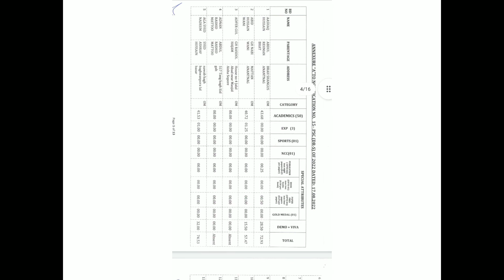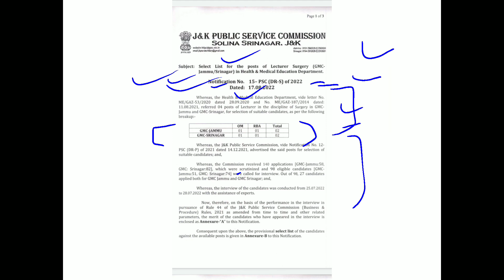JKPSC Lecturer Surgery GMC Jammu/Srinagar Selection list Out Link Available In Description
This is regarding the JKPSC Selection list for the post of Lecturer Surgery GMC Jammu/Srinagar.

TO SEE DETAILED COMPLETE SELECTION LIST ON TELEGRAM CHANNEL AND TO JOIN OUR TELEGRAM CHANNEL -: